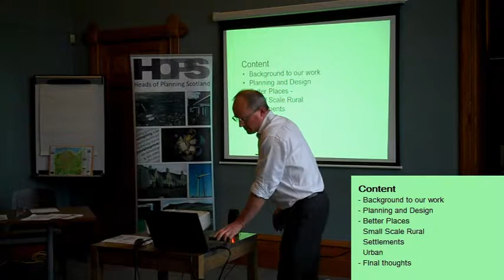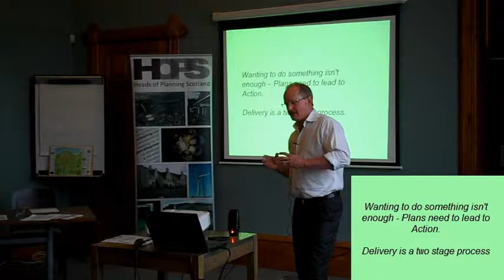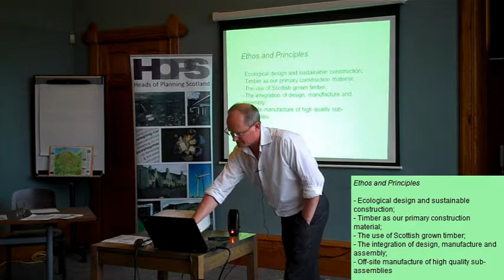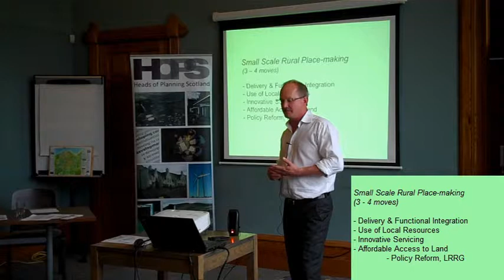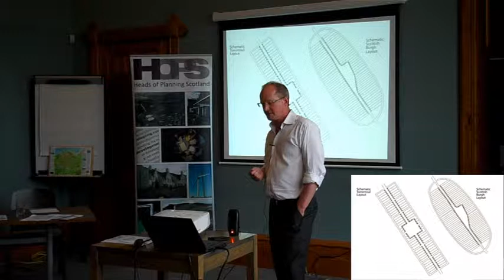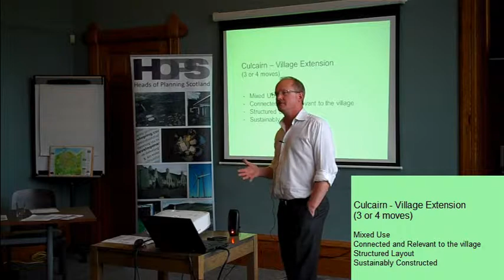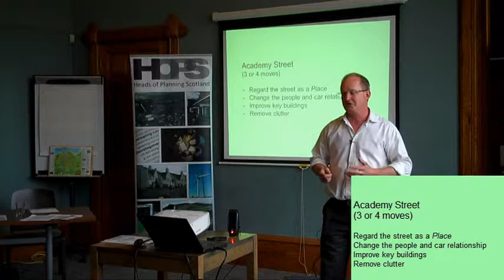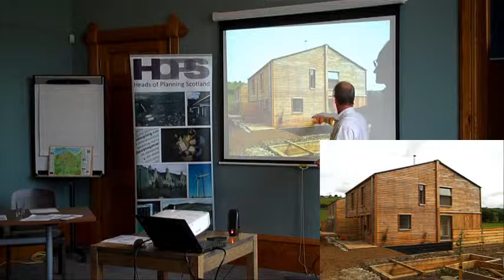HoPS Conference 2014 - Neil Sutherland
Neil Sutherland - Planning Better Places - Fit for the next 200 years?

MAKAR

Heads of Planning Scotland Conference
June 2014